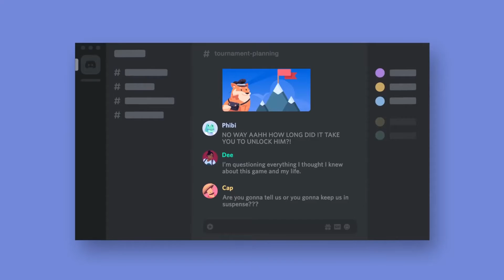Playstation y Discord se unen para mejorar la experiencia social de los gamers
La conocida plataforma de mensajería Discord ha llegado a acuerdos  y será incluida por Playstation como parte de su experiencia social para el próximo 2022. Para quienes no lo saben, Discord es una plataforma muy conocida y es una de las preferidas de los gamers, actualmente cuenta con 140 millones de usuarios mensuales. Según lo anunció esta semana Jim Ryam, CEO de la unidad de videojuegos Sony Interactive Entertainment, la compañía planea conectar Discord  con la experiencia social y de juego en PlayStation Network.